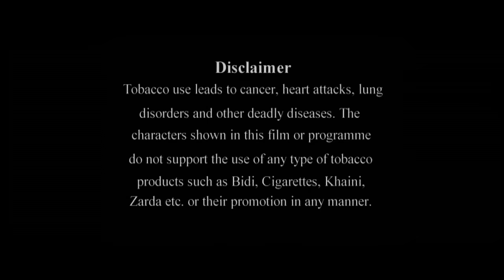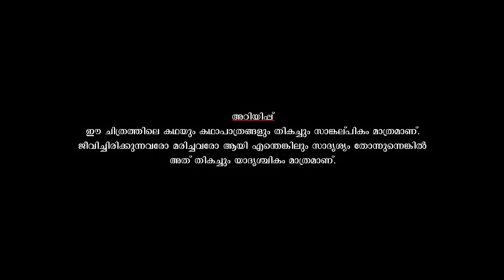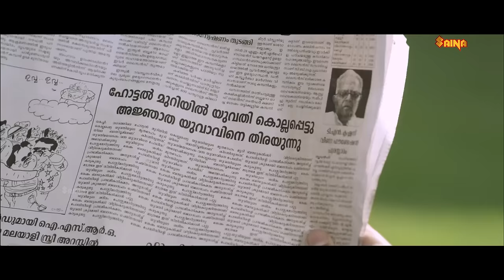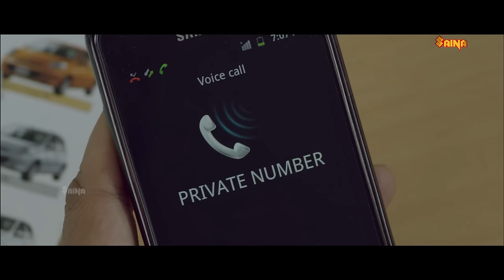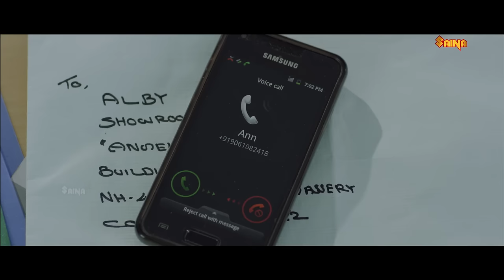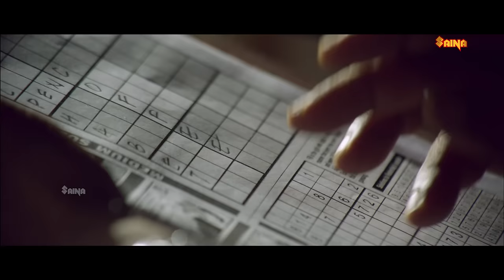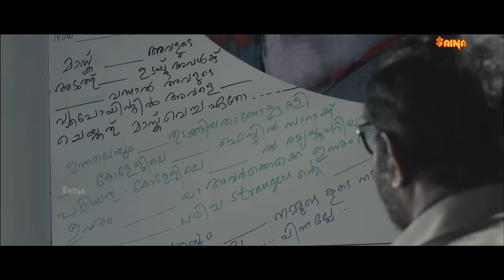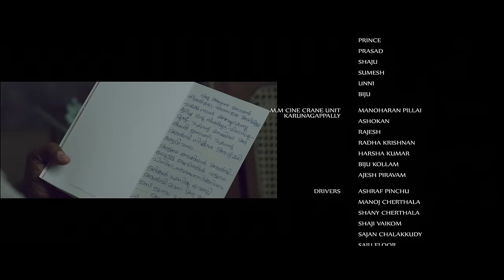10:30 am Local Call | Nishan K. P, Shritha Sivadas, Mrudula Murali, Lal - Full Movie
10:30 am Local Call is an 2013 Indian Malayalam-language mystery film directed by Manu Sudhakaran and starring Nishan K. P. Nanaiah, Shritha Sivadas, Kailash, Lal, Mrudula Murali and Jennifer Antony playing a prominent role.